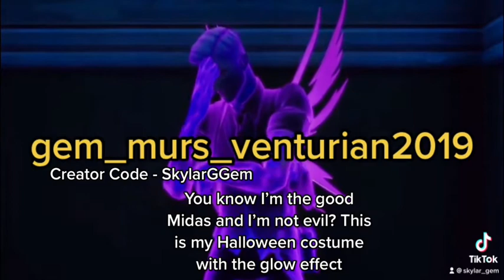Evil Shadow Midas? - Hybrid and Friends (Mini TikTok Episodes)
Just mini episodes of my main skin, Hybrid living with two of my other mains a wacky adventures in Fortnite!
Creator Code - SkylarGGem